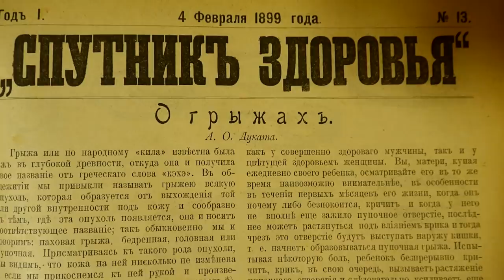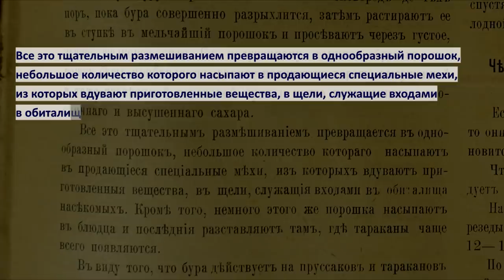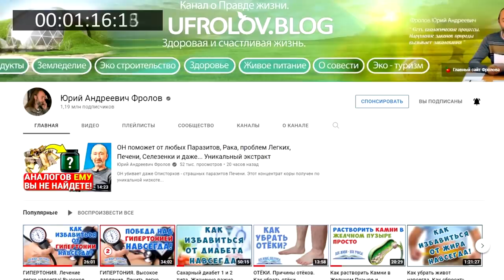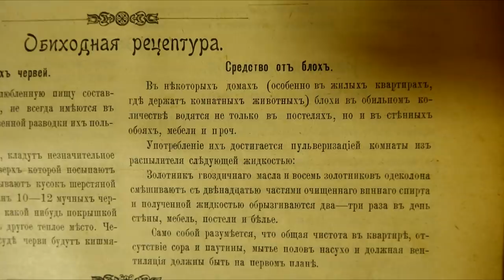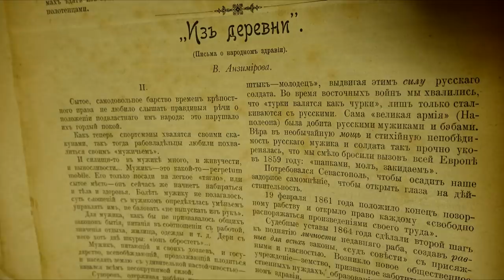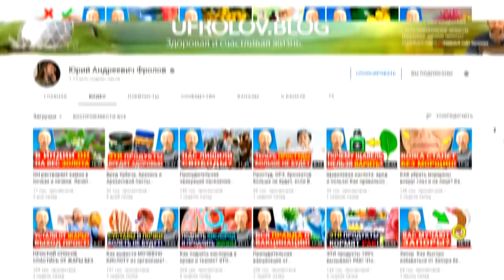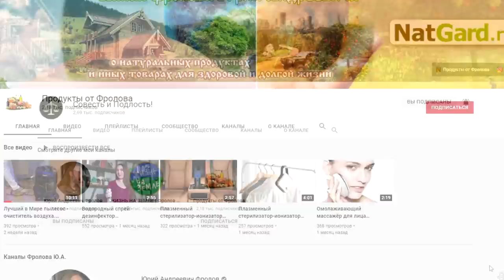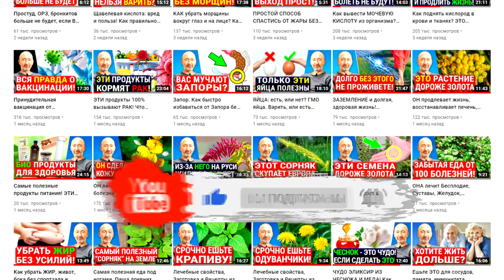Как быстро избавиться от тараканов, муравьёв, крыс и блох? Чудо средства без химии из книги 1899 г!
Старинные и надёжные средства от тараканов, блох, муравьёв, крыс и мышей из уникальной книги 1899 года. Эти методы абсолютно безопасны для Вашего здоровья, но этих насекомых и грызунов они точно убьют и очень быстро! Смотрите это видео ОТ начала и ДО конца. И обязательно пошлите ссылку на это видео своим родным и близким! Также, изучите те лекции, которые я дал ниже по ссылкам.

ДА! Вот где можно купить этот ТОНОМЕТР -

👁️ Навигация (тайм-коды):
0:00 Вступление. О чем будет данное видео?
0:27 Средство от тараканов, прусаков и муравьев.
3:27 Народный рецепт средства от блох.
4:18 Способ избавления от крыс и мышей.